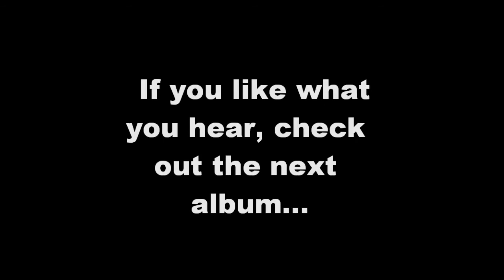Chronicles Band Update / "The Call" Album Teaser